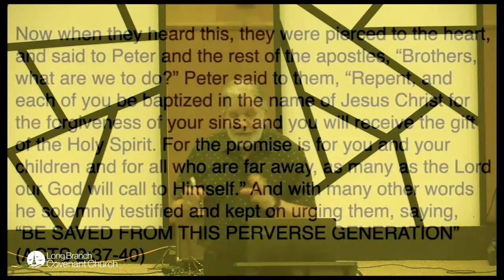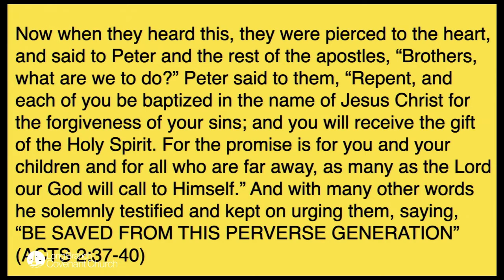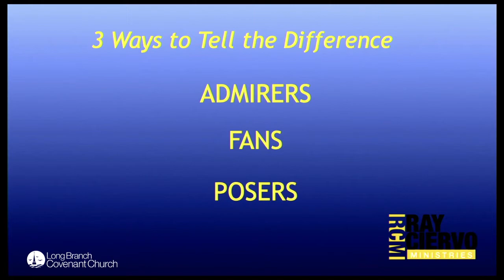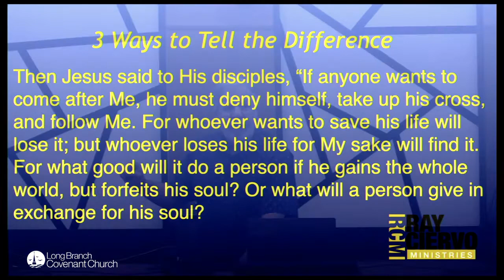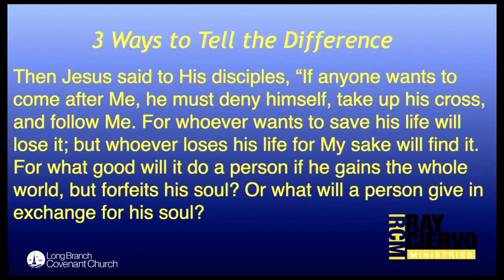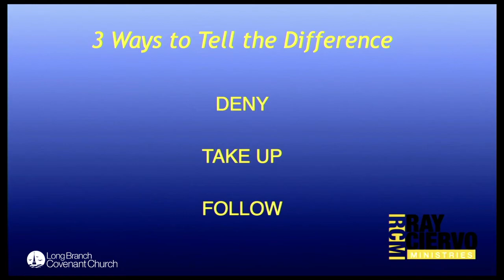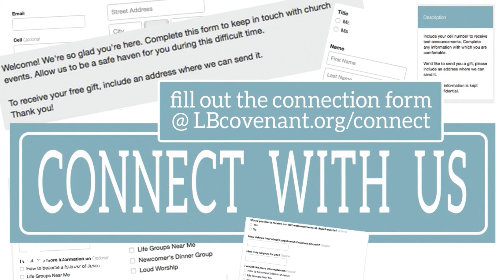Followers or Fans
We often emphasize that Christianity is all about a relationship with God in Jesus. Dr. Ray helps us determine the depth of our relationship with Him by considering three factors.